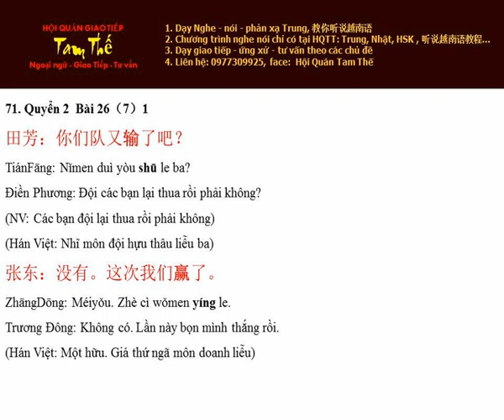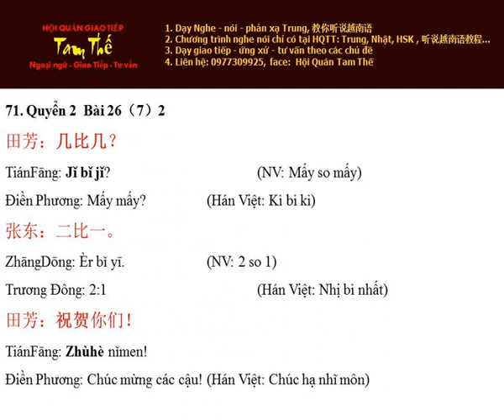Bai 71 几比几？Tỉ số mấy mấy? - Nghe Noi Han Ngu Q2 B26 P7